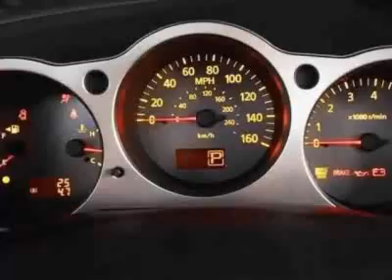Nissan Maxima 4dr Sdn V6 Auto 3.5 SE Sedan